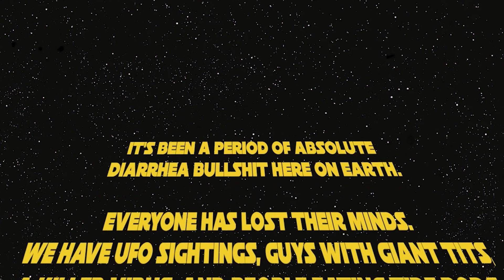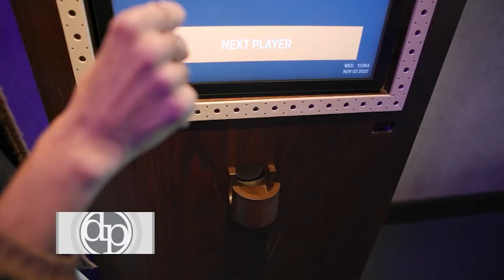You can do it! - Tequila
Welcome to the Season Two of The Local Big Time Show. Sam is struggling with the world's worst sunburn. Jesse tries Vanessa Hudgens's new Cati Water. The brothers prepare for the White Castle Hall of Fame. The Local Big Time Show is a television talk show about the absurdities of everyday life.